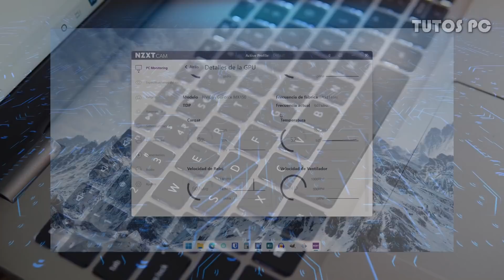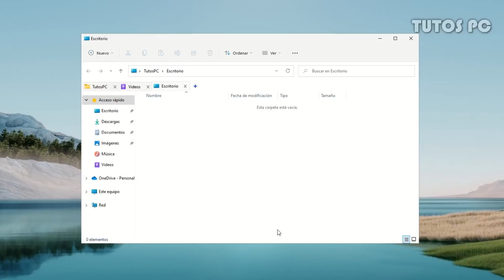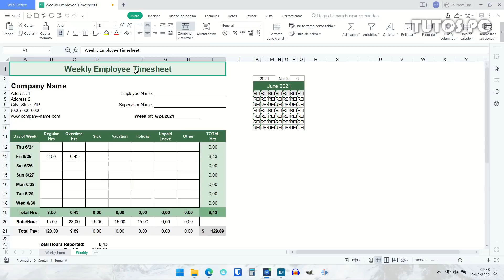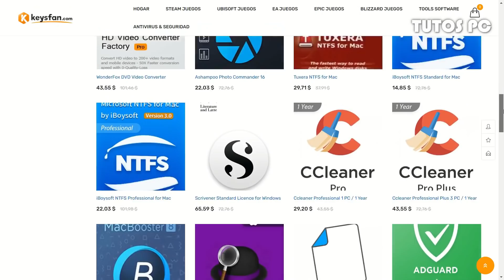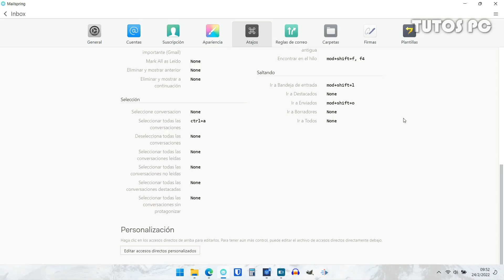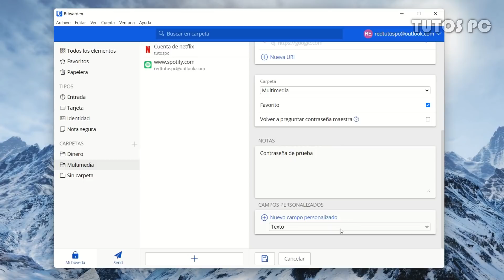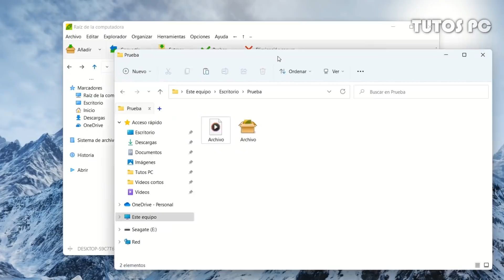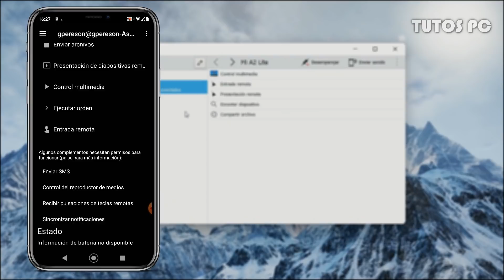💻 10 APLICACIONES Útiles para WINDOWS // Gratis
Ofertas de software Keysfan
Cupón de MS Windows: ZT50

✅ ¡Les traigo 10 Aplicaciones para Windows que pueden ser de mucha utilidad para casi cualquier usuario!

00:00 Introducción
00:51 QTTabBar
02:13 RoundedTB
02:54 TranslucentTB
03:47 WPS Office
06:26 Mailspring
08:13 Bitwarden
09:20 Malwarebytes
10:27 PeaZip
11:38 NZXT CAM
12:38 KDE Connect